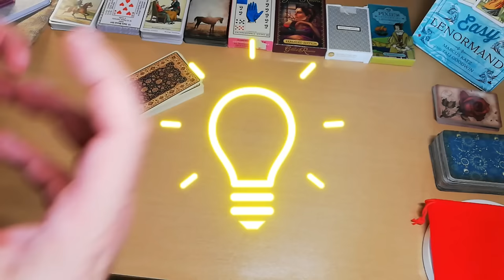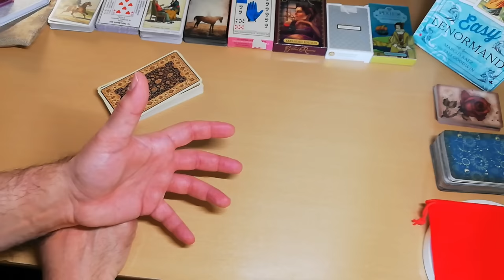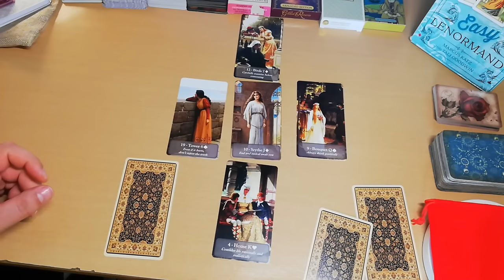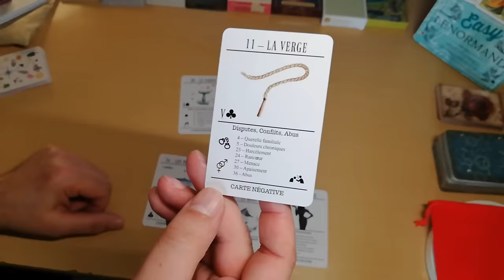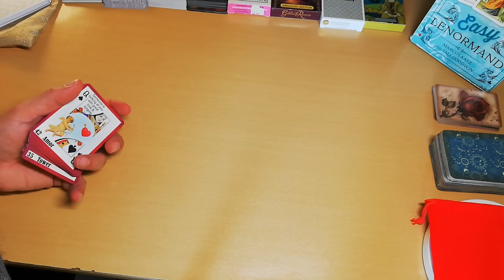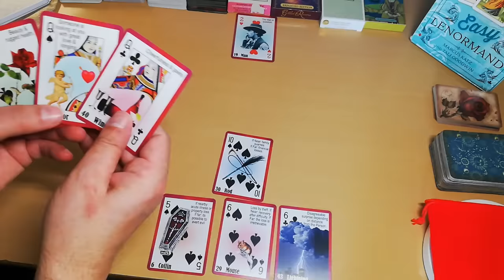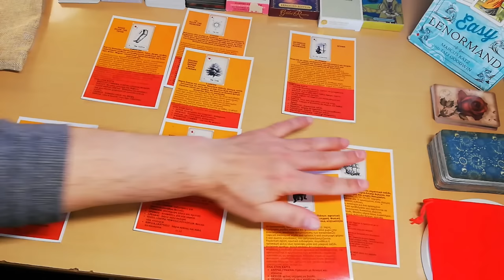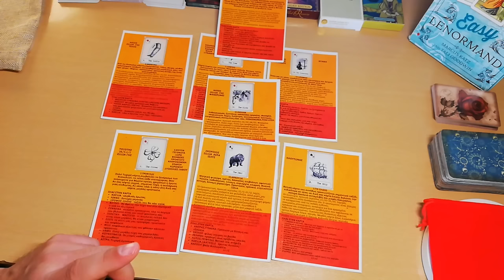Πρόσεξε🆘Πανίσχυρη Καρμική Πύλη άνοιξε🌀 Καρμικό Πεπρωμένο❗️Μοιραίες Αλλαγές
ΣΟΥ ΕΧΩ ΘΕΜΑΤΑΡΑ, ΜΕ ΕΙΔΙΚΟ ΑΝΕΠΑΝΑΛΗΠΤΟ ΡΙΞΙΜΟ,
8 ΑΠΡΙΛΙΟΥ ανοίγει μια Πανίσχυρη Κοσμική Πύλη.
Με 3 λόγια θα σου πω μόνο ΚΑΡΜΙΚΟ ΠΕΠΡΩΜΕΝΟ
ΩΡΑ ΓΙΑ ΑΛΛΑΓΕΣ
ΑΦΗΝΩ ΠΙΣΩ ΜΟΥ ΟΤΙ ΔΕΝ ΧΡΕΙΑΖΕΤΑΙ (οκ αν θες τώρα να τραγουδήσεις και τους στίχους, φεύγω και αφήνω πίσω μου συντρίμμια να ξέρεις δεν είναι και τόσο άκυρη η φάση)

Να ξέρεις επίσης αυτή η ΕΚΛΕΙΨΗ είναι ΑΚΡΑΙΑ ΚΑΡΜΙΚΗ - οσο ΔΕΝ ΠΑΕΙ που λένε
ΑΡΙΘΜΟΙ
19
16
12
καρακαρμικοί αριθμοί!
Περισσότερα στην Ανάλυση

Διάλεξε εικόνα, διάλεξε εικόνα ΕΚΛΕΙΨΗΣ, όπως τόσο όμορφα τις έχω σχεδιάσει και πάμε!!να ορμήσουμε!

⏱️ΧΡΟΝΟΙ⏱️
00:00 καρμική πύλη
πύλη 1 ΑΣΤΡΑΙΑ 10:08
πύλη 2 ΕΥΚΛΕΙΑ  21:56
πύλη 3 ΣΤΕΛΛΑΝΙΑ 34:04
πύλη 4 ΛΥΚΙΑ 48:20